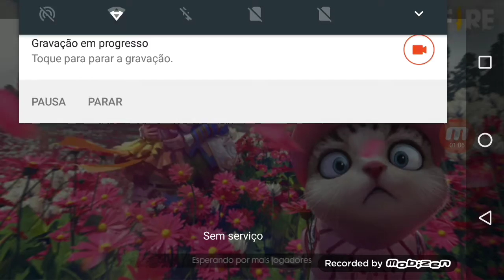Rodrigo Ribeiro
Eu e meu primo fiquei bravo